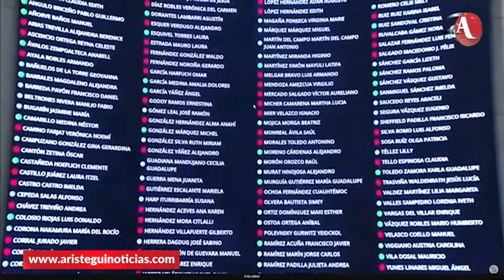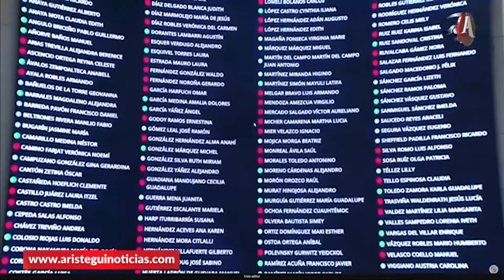'Casi casi' fue secuestro contra el senador Daniel Barreda: Clemente Castañeda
Clemente Castañeda Hoeflich, coordinador de Movimiento Ciudadano en el Senado, afirmó que el senador Daniel Barreda estuvo incomunicado y retenido en Campeche durante la discusión de la reforma judicial.

Acusó que el padre del senador estaba preso durante esos momentos, por lo que Barreda tuvo que trasladarse de Ciudad de México a Campeche, donde quedó incomunicado.